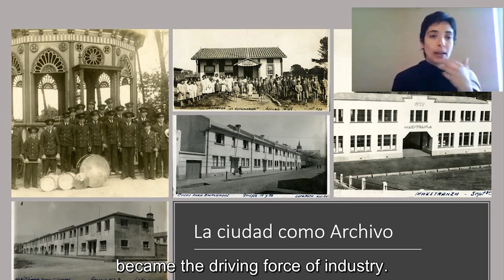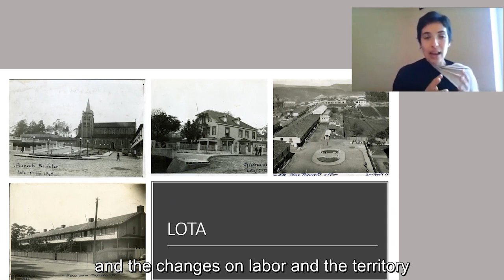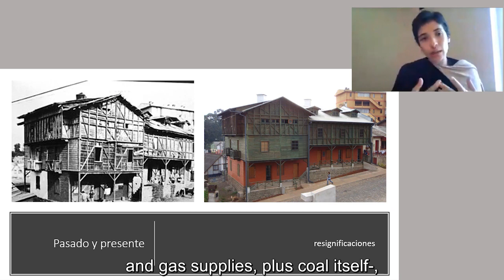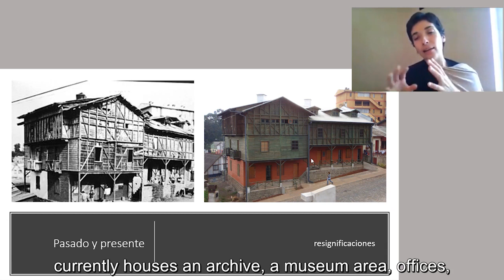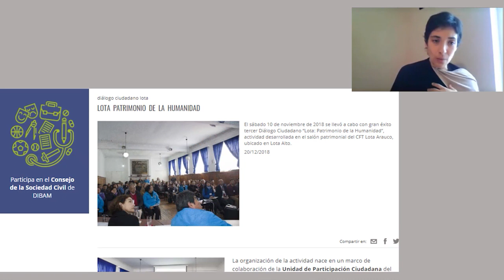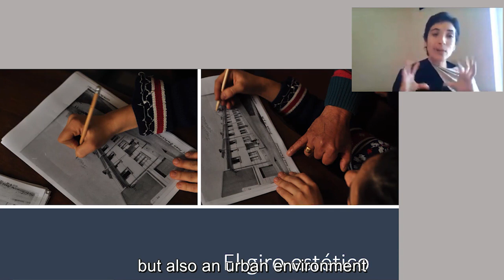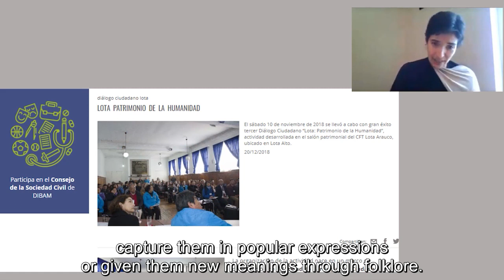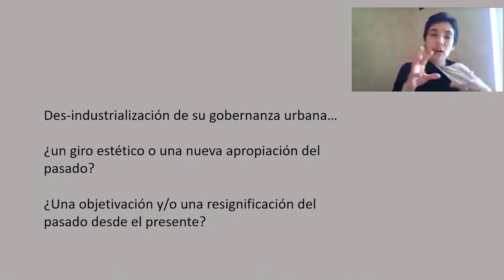Conferencia desindustrialización. Representaciones y significados desde la creación cultural. 2|6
Conferencia internacional online "Memoria, historia e identidad en contextos de desindustrialización. Una perspectiva comparada".
Representaciones y significados desde la creación cultural.
Esperanza Rock, historiadora. Universidad de Chile.
La des-industrializacion de la gobernanza urbana: Lota el primer pueblo industrial del sur de Chile y su giro estético.